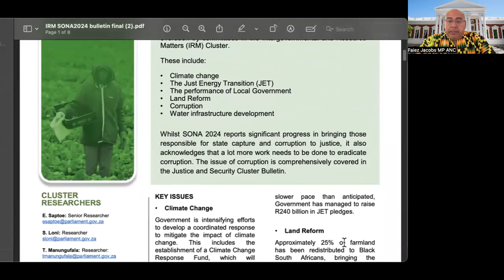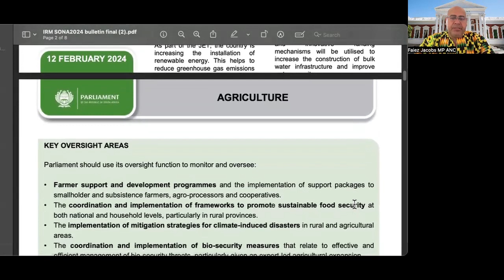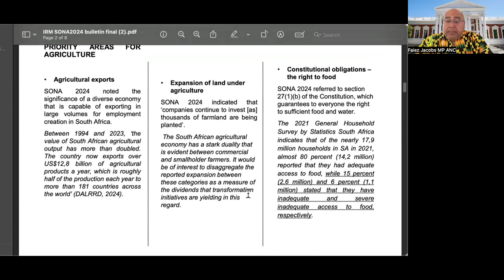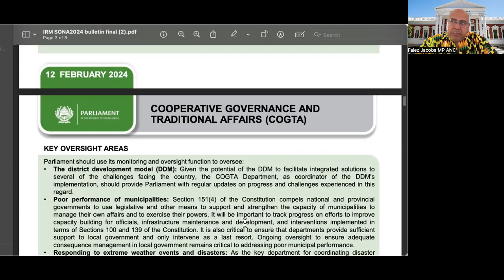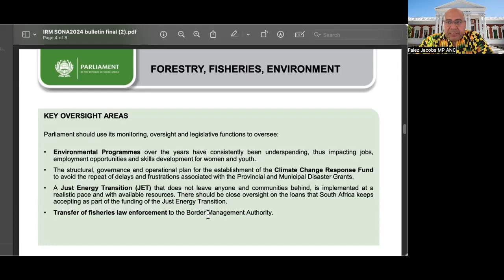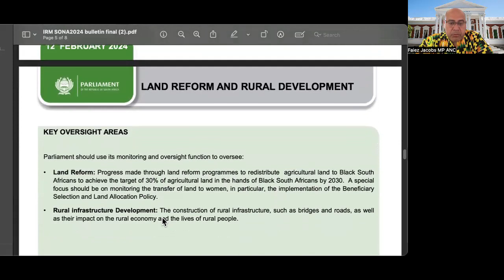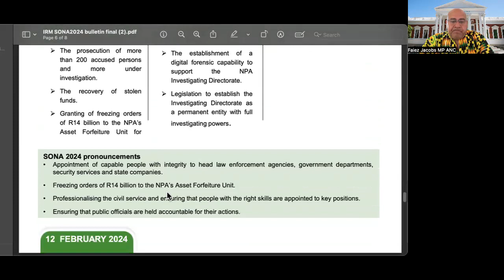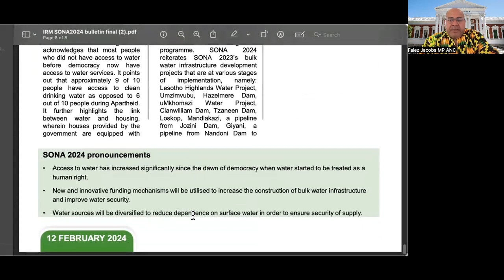6 An Intergovernmental and Resource Matters perspective on the 2024 SONA MP FJacobs